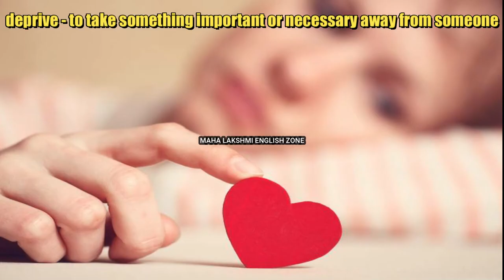The Tempest - Pictionary - Unit 1 - Std 10 - Supplementary - Explained In Tamil - TN Text Book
tormenting (v) – making someone suffer or worry a lot
dreadful (adj.) - extremely bad or unpleasant
duke (n) - a man of very high social rank in some European countries; a king
deprive (v) - to take something important or necessary away from someone
fatigue (n) - extreme tiredness
vexation (n) - worry or anger
famished (adj.) - extremely hungry
voracious (adj.) - very eager for something
repent (v) - to be very sorry for something bad you have done.